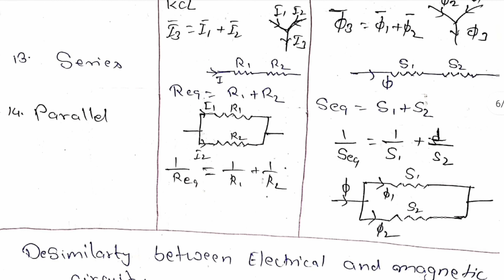_BASIC MACHINE || MECHANICAL+ELECTRICAL ENGG|| 3RD SEM STUDENTS _SBTE _Er.AMIT SIR.